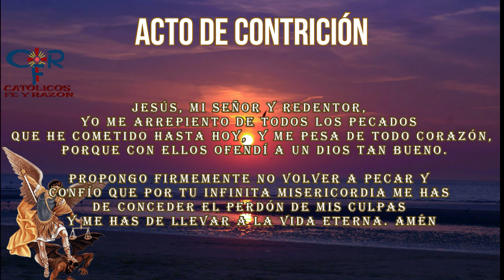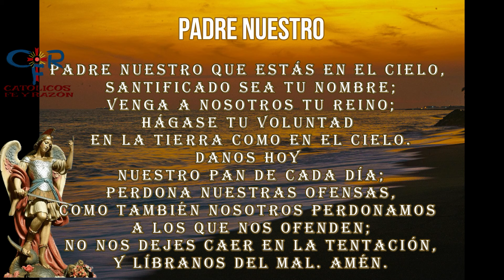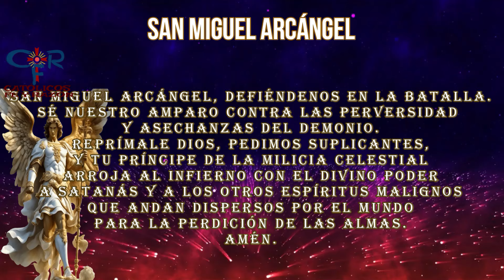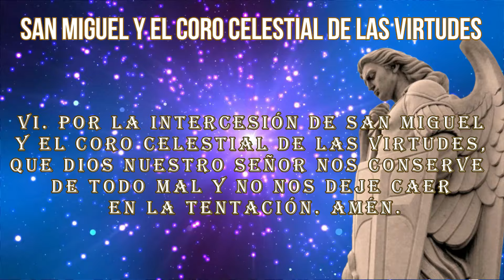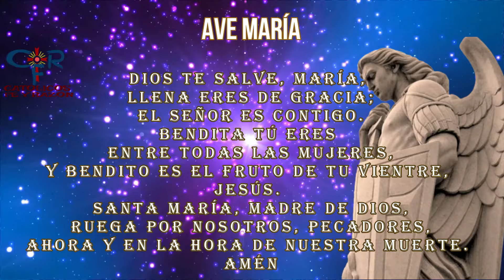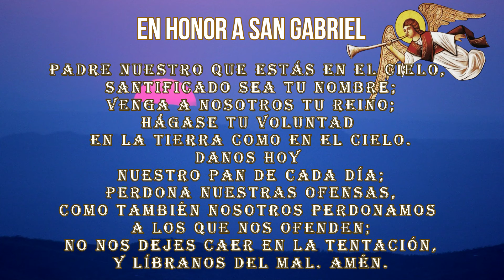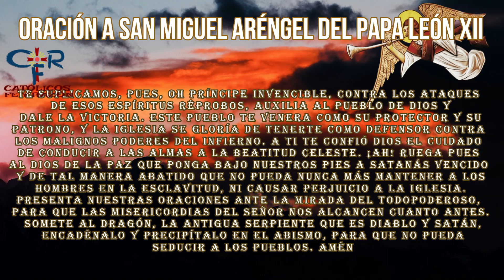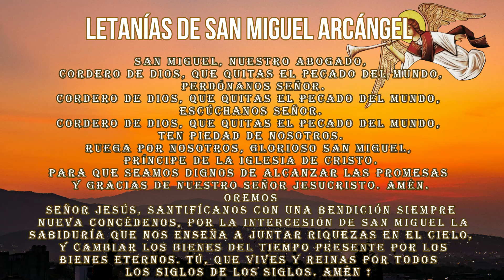Coronilla a San Miguel Arcángel,15 de septiembre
¿Qué encontrar?

¿Quiénes somos?